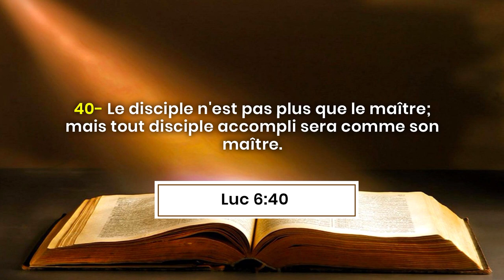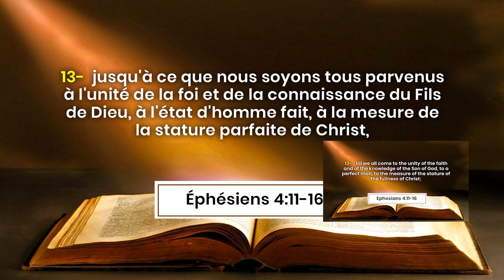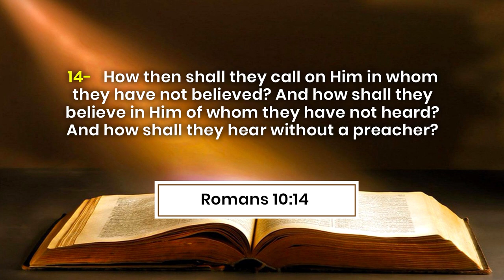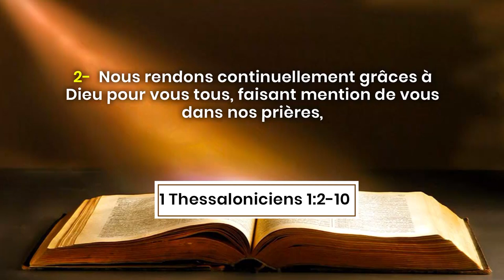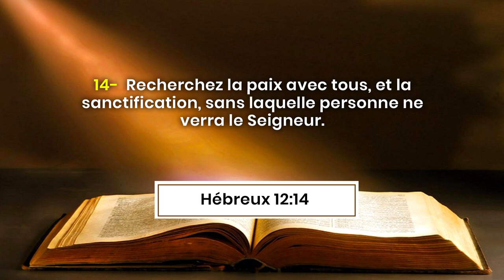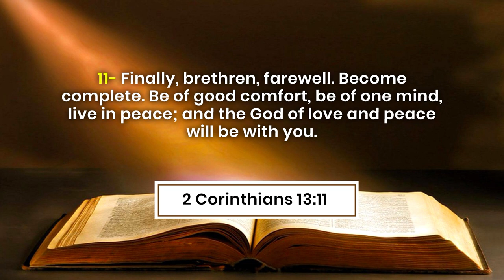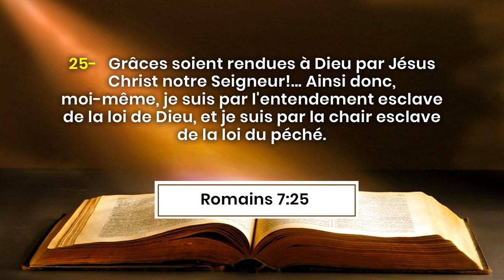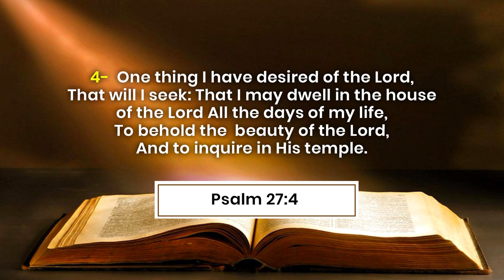LE CHEMIN DU CARACTÈRE CHRÉTIEN : LE PERFECTIONNEMENT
Les références bibliques:
Luc 6 :40
Colossiens 1 :24-29
Ephésiens 4 :11-16
Romains 10 :14
Jean 6 :63-64
Marc 1 :15
1 Thessaloniciens 1 :2-10
Hebreux 12 :14
2 Corinthiens 13 :9,11
Ephésiens 4 :12
1 Pierre 5 :10
Romains 7 :25
Romains 8 :1-11
Psaumes 27 :4
Biblical references:
Luke 6:40
Colossians 1: 24-29
Ephesians 4: 11-16
Romans 10:14
John 6: 63-64
Mark 1:15
1 Thessalonians 1: 2-10
Hebrews 12:14
2 Corinthians 13: 9,11
Ephesians 4:12
1 Peter 5:10
Romans 7:25
Romans 8: 1-11
Psalm 27: 4